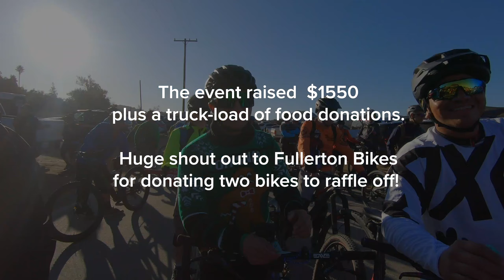Ugly Sweater ride and Food Drive 2019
The fifth annual ugly Christmas sweater and food donations ride may have been postponed a week, but it was well worth the wait.
We’re you there? Maybe I caught you in this little video. Take a peek.

My Gear:
Main Camera Body
Favorite Lens
Buttery Bokeh Lens
Gotta have a GoPro
Backpack I'm using
Lav: Rode Wireless Go
Small Shotgun mic: Boya BY-MM1
Studio Mic - Audio-Technica-AT8035
Best GoPro Mount

This video is not sponsored or endorsed by any brand or organization and all opinions are entirely mine.

Thank you, everyone, for checking out my video and for the support.